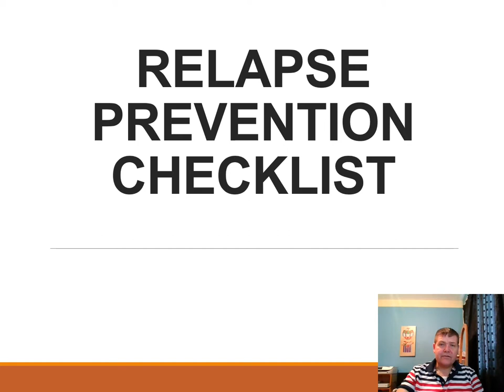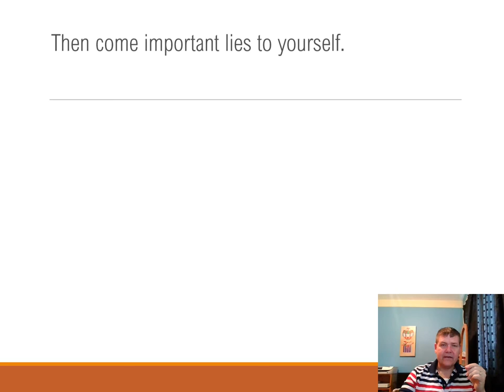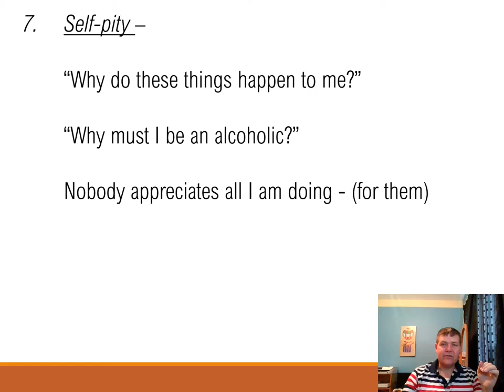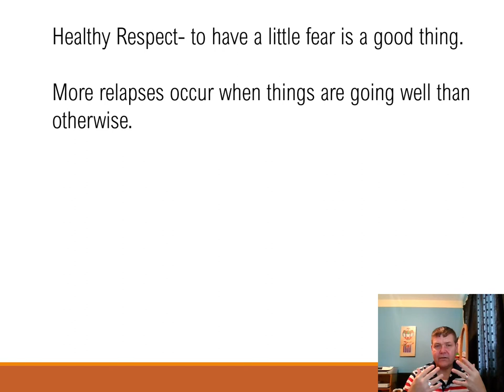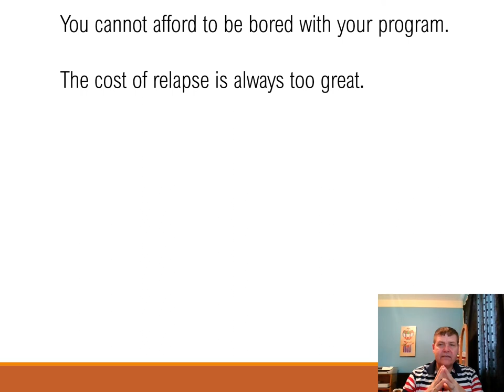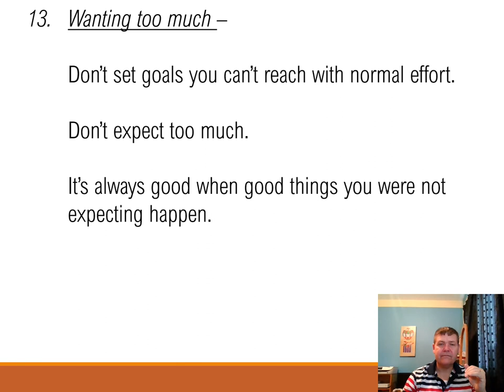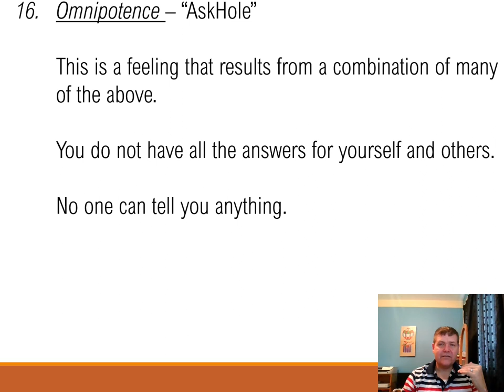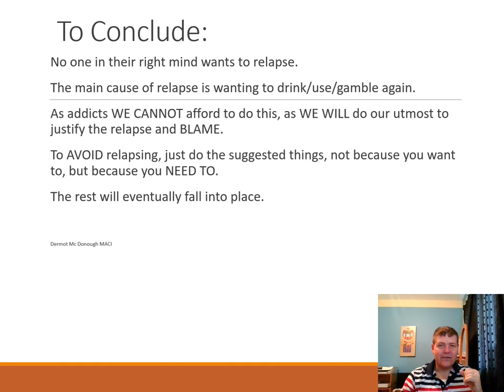Relapse Prevention Checklist by Dermot Mc Donough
Relapse is a process and doesn't just happen. If you let your self-awareness down, you could be at risk